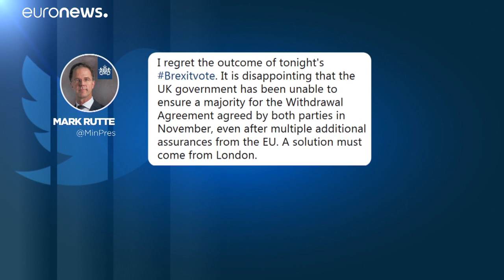Tusk: „Brauchen glaubhafte Begründung für mögliche Fristverlängerung“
Der Präsident des Europäischen Rates betonte angesichts des abgelehnten EU-Austrittsabkommens, die reibungslose Funktionsfähigkeit der EU-Institutionen müsse gewährleistet sein.…